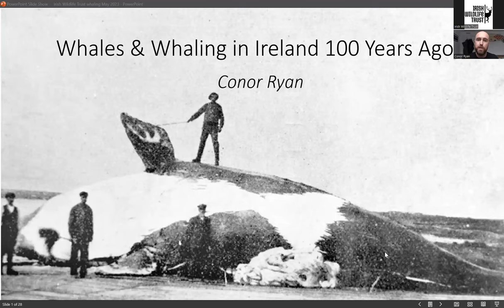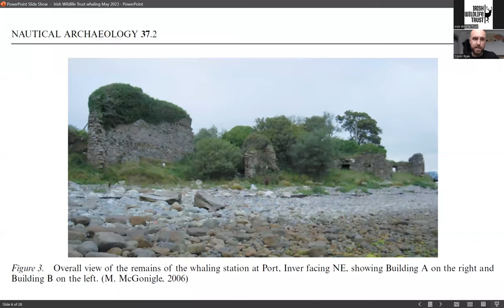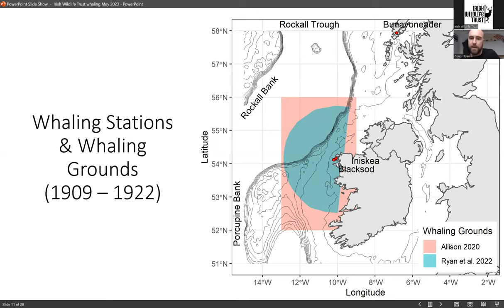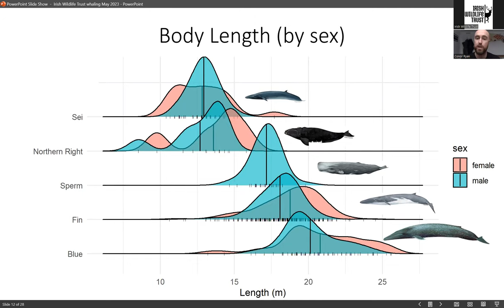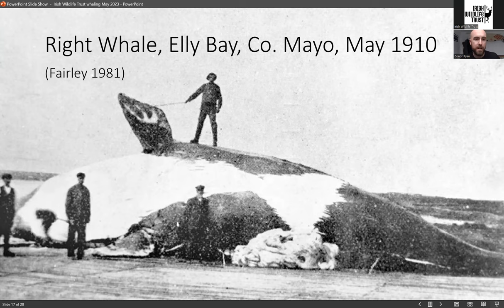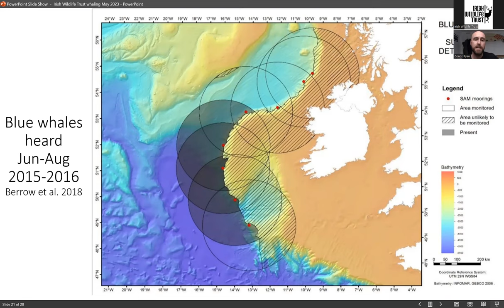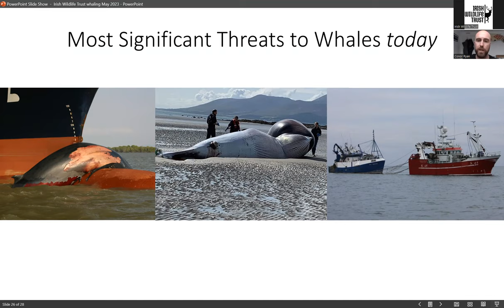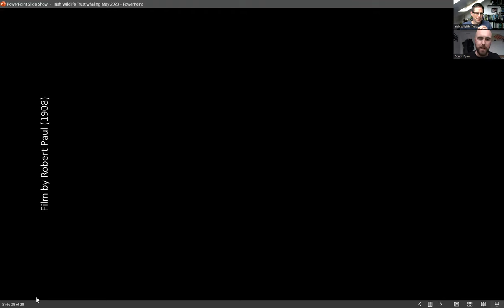Whales and whaling in Ireland 100 years ago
An Irish zoologist based in the Hebrides in Scotland, Conor Ryan conducts research on the feeding ecology, migration and distribution of whales using a variety of techniques including stable isotope analysis and acoustics. He works as a field biologist for a variety of NGOs, universities and governments, mostly in the North Atlantic and Southern Ocean and works as a guide for Lindblad Expeditions / National Geographic.

This webinar looks at Ireland's brief shore-based whaling industry which came to an end one century ago. Detailed information about the catches can provide a glimpse into what whale species our seas once supported. Conor used the International Whaling Commission catch database and archived reports and papers to analyse the composition of landings made at the two whaling stations at Elly Bay and the Inishkea Islands in Co. Mayo from 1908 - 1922. The findings, published in the Irish Naturalists' Journal, serve as a reminder that our waters were once home to a rich diversity of whale species. Although depressing, the results highlight the potential for Irish waters to once again support a richer variety of large whale species, if given the chance.